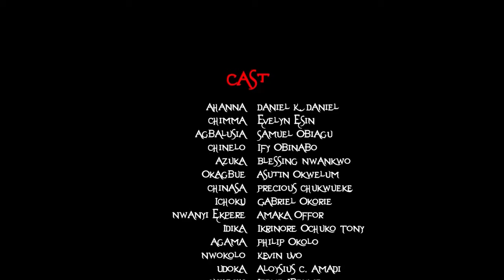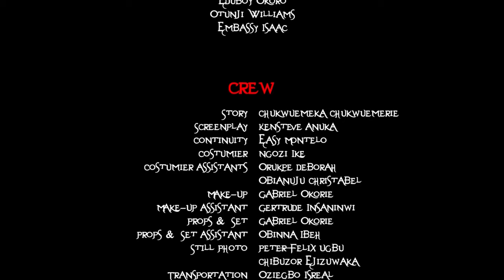DRYING FOR LOVE ( DANIEL K DANIEL & EVELYN ESIN ) NIGERIAN MOVIE 2023.